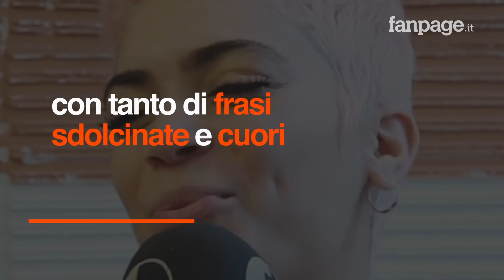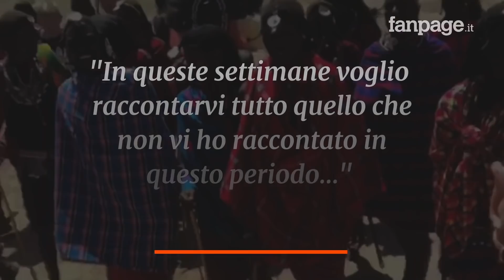Elodie e Marracash fanno coppia fissa, baci appassionati in Kenya: "Niente da aggiungere"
Elodie e Marracash fanno ormai coppia fissa e la loro unione non è più solamente artistica. Dopo l'enorme successo del singolo di platino Margarita, Elodie Di Patrizi e Fabio Bartolo Rizzo sono indivisibili e hanno deciso di concedersi una vacanza in Kenya, durante la quale sono volati baci passionali in spiaggia che, per la prima volta, sono finiti sui loro profili Instagram con tanto di frasi sdolcinate e cuori.